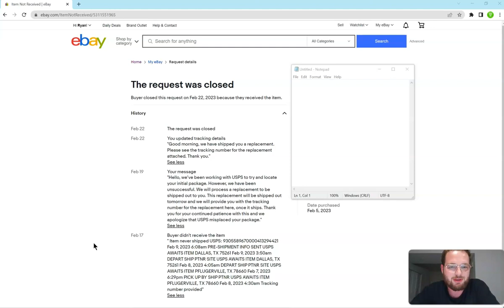eBay Item Not Received Case What To Do Now???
I had some nonsense happen to me not too long ago that made me realize the ecom game is changing.

There used to be certain protocols for dealing with situations that were the standard for selling physical products online but now I see that is changing.

Oh the times they are changing. See what happened in the video.

Let me know your thoughts, comments, wins, losses, laughs, cries, in the comments below!

Till next time, keep hustlin'